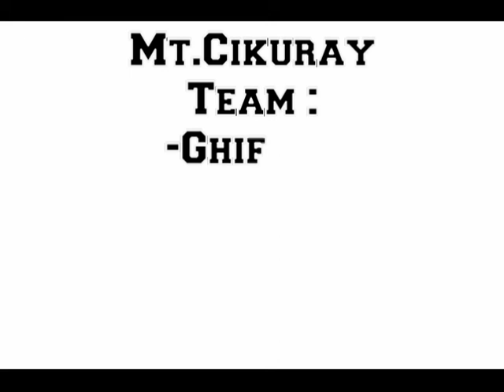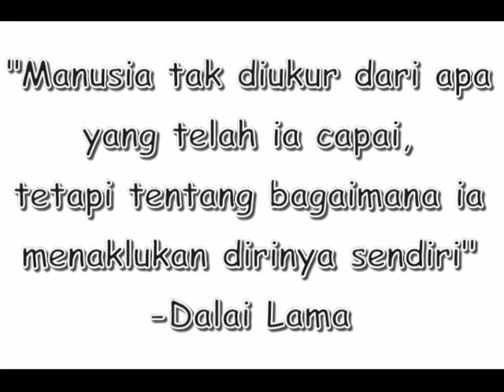Pendakian Gunung Cikuray 2821mdpl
Via Pos Pemancar.